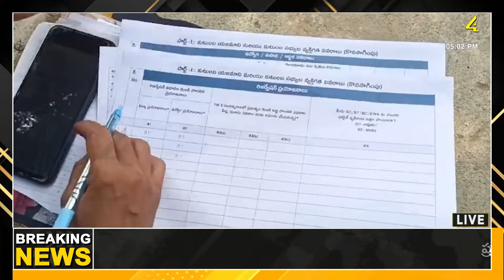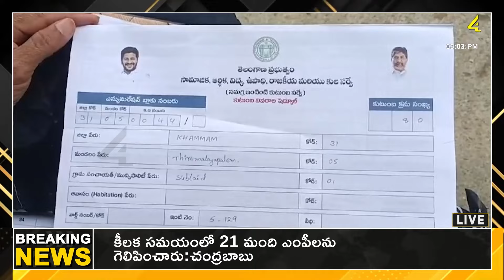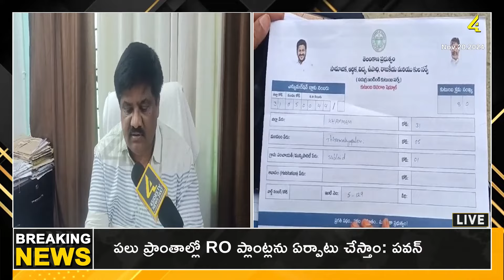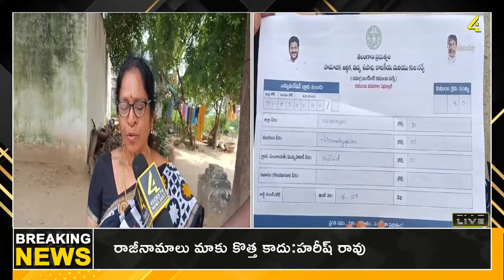సమగ్ర సర్వే పూర్తి చేయడం కోసం వేగవంతమైన చర్యలు